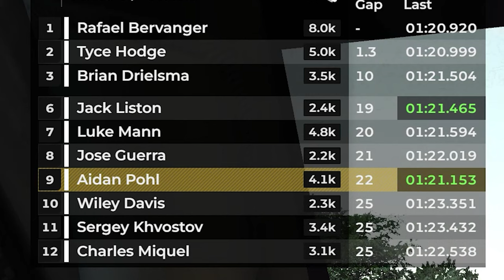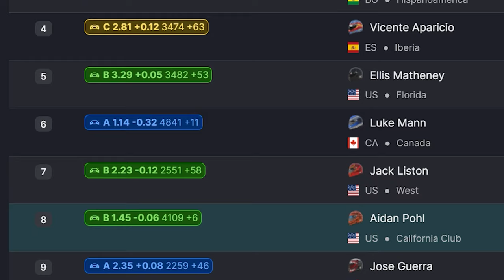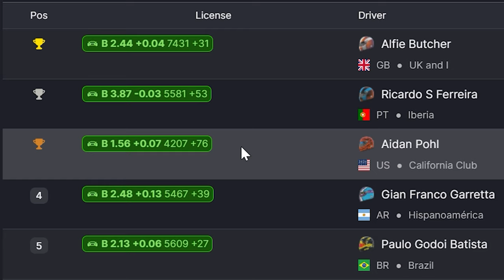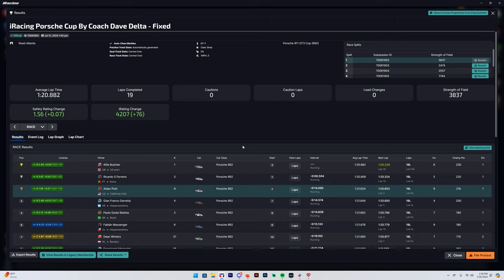Pour one out for the homies starting at the back... (iRacing Porsche Cup at Road Atlanta)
Sometimes it's better just to stay in one position till you finish right?

00:00 Intro
00:15 Race 1
16:12 Results 1
16:29 Race 2
19:18 Lap 1 Recap
20:55 Results 2